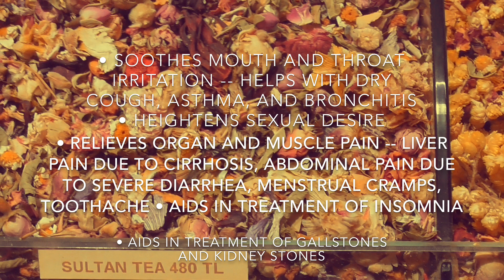Crazy Organic Tea Shop - Shipped Worldwide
In this video you can see a  typical Turkish flower tea shop setting in the bazaar and the products that they offer.  Each of these ingredients has been used for its medicinal properties for thousands of years and still used as traditional supplement/ medicine until today.

These flower teas are sun dried without any added chemicals.

They are mostly caffeine free and designed for your mind and body's rejuvenation, renewal, restoration and relaxation.

You can read more about or order any type of teas recorded in this video of the grand Turkish Bazaar, from the link bellow: They ship worldwide! (NATURAL MEDICINE)